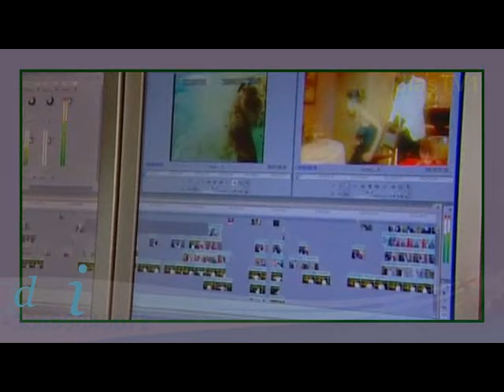confession intime werrason.avi